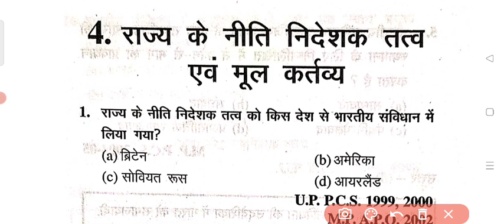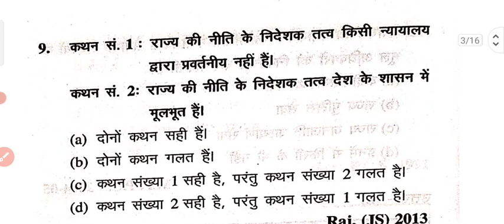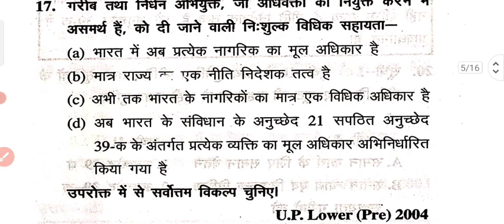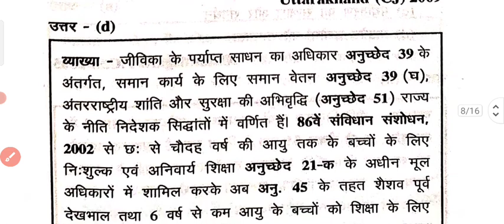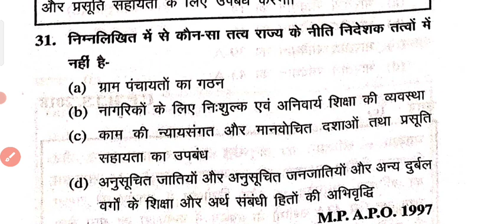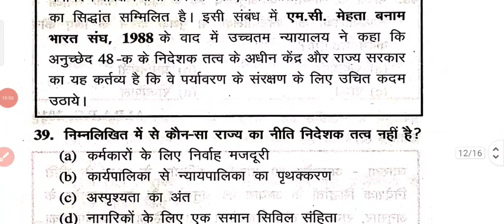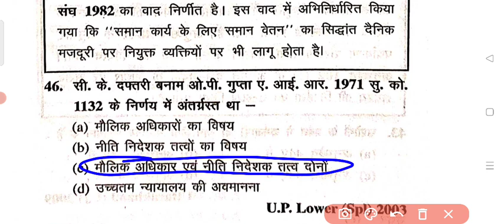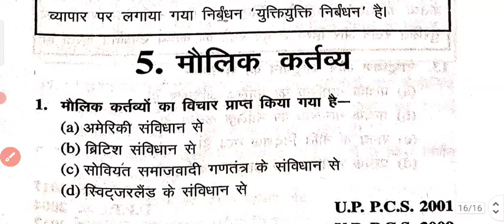UPPCS J 2022|| भारतीय संविधान|| TOP-50 MCQS||PART-04||BY KUMAR SIR